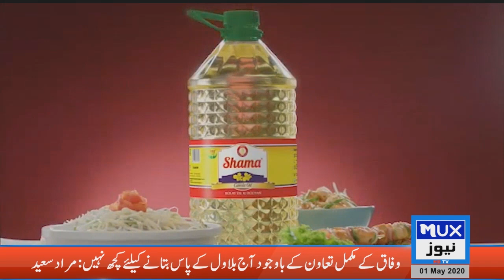Ameer_E_Ahle Sunnat Syed Mazhar Saeed Kazmi ka Khasoosi Paigham || MUX NEWS HD